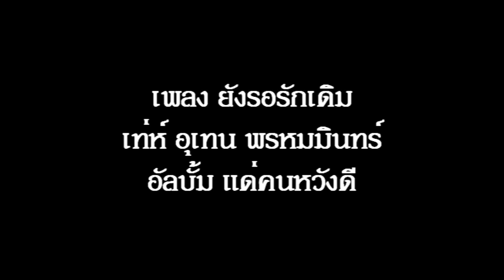ยังรอรักเดิม อัลบั้ม แด่คนหวังดี เท่ห์ อุเทน พรหมมินทร์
"ยังรอรักเดิม" คำร้อง "ธวัชชัย แพรสี" ทำนอง "จีน" เรียบเรียง "พีรสันติ จวบสมัย" อยู่ในอัลบั้ม "แด่คนหวังดี" อัลบั้มแรกอย่างเป็นทางการของ "เท่ห์" อุเทน พรหมมินทร์ กับค่ายออสการ์ ในปี 2534 ขอบคุณเจ้าของภาพนิ่งทุกภาพ คลิปโดย "เอ็นจอยกรุ๊ป" ครับ